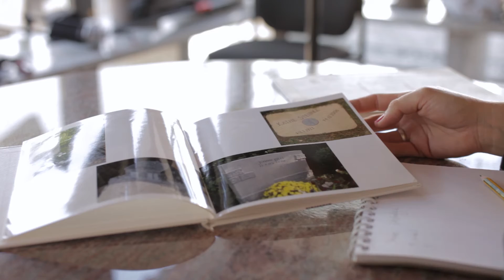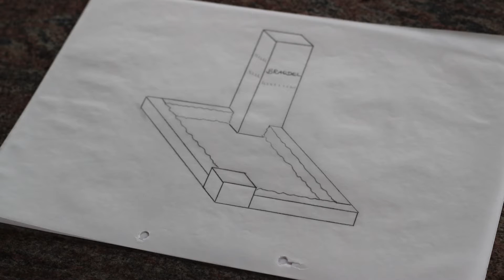Imagefilm: Individuelle Grabmahle von Kathrin Post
Erklärfilm für Steinmetzmeisterin & Bildhauerin Kathrin Post aus Siegburg.